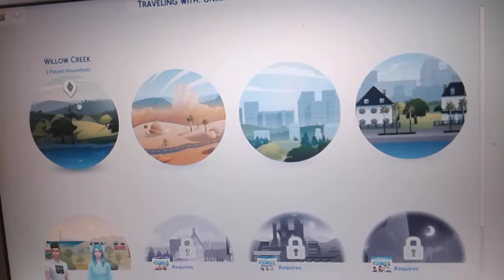Going On A Date With Jason | The Sims 4 Ep. 7